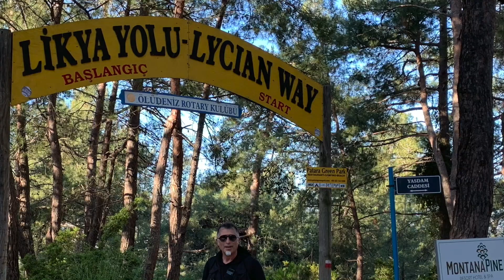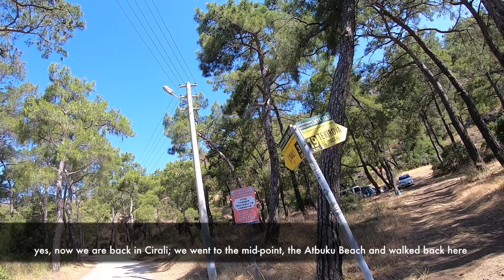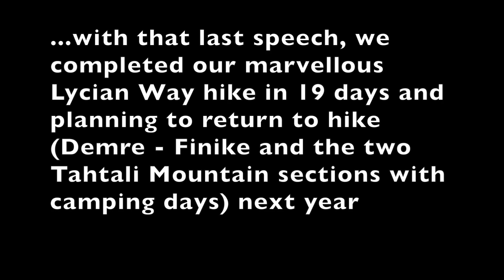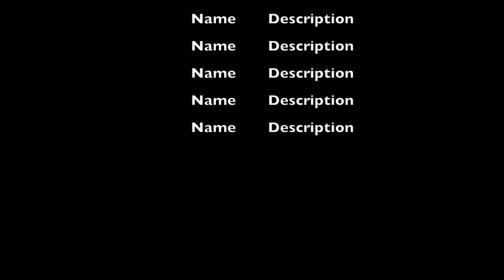Lycian Way Episode 17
This video is about Lycian Way 2019 (Episode-17) from Olympos to Tekirova
Hiking Lycian Way, East Section, Day-17
Olympos, Cirali, Tekirova
Likya Yolu (Bolum-17)  Olympos'tan Tekirova'ya